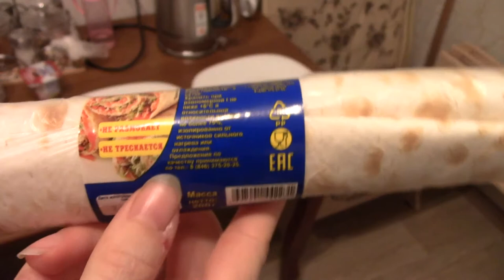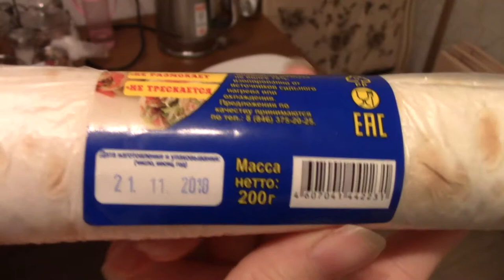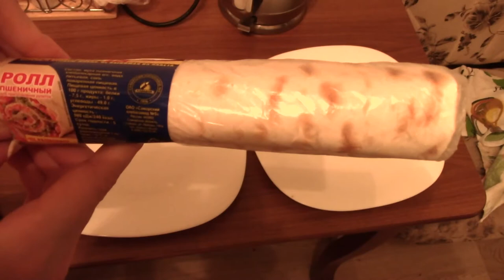VLOG Компот без варки + мастер классы по разделыванию курицы + ужин